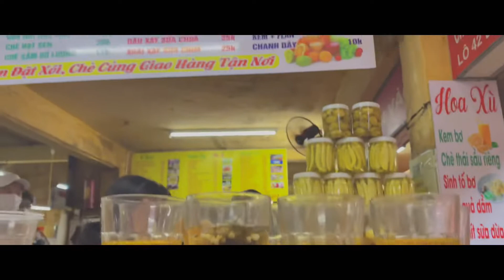ĐÀ NẴNG & HỘI AN TRAVEL VLOG | Bổ sung “vitamin” du lịch trong mùa giãn cách | Đi cùng Quỳnh Pie ♡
Hello mọi người, mình là Quỳnh Như đây!
Dịch bệnh căng thẳng, giãn cách lâu quá làm mình nhớ những chuyến đi muốn xỉu. Chắc mọi người cũng vậy nhỉ? Thèm đi chơi quá nên nay mình ngồi lục lại đống video quay từ chuyến du lịch Đà Nẵng - Hội An hồi đầu tháng 4 ra edit lại thành 1 chiếc vlog chill chill, mọi người yên tâm là lúc đó dịch chưa bùng phát đâu nha!
Chuyến đi chỉ 3 ngày 2 đêm nhưng được đi cùng hội bạn thân và cũng là lần đầu được tới Đà Nẵng nên mình chơi vui muốn xỉu, đợi hết dịch nhất định mình sẽ quay trở lại.